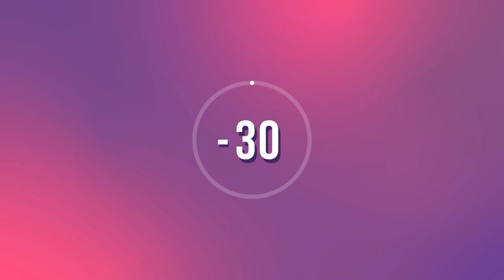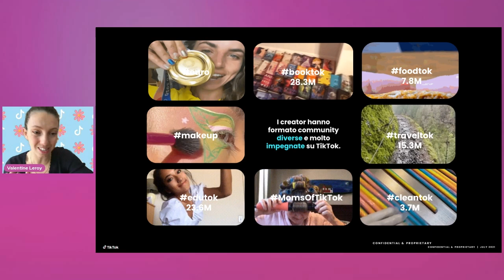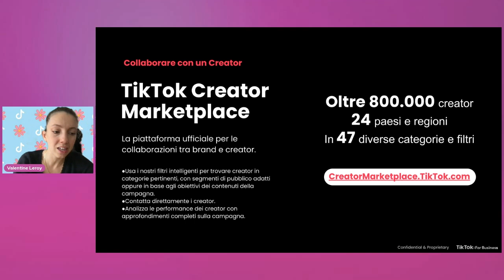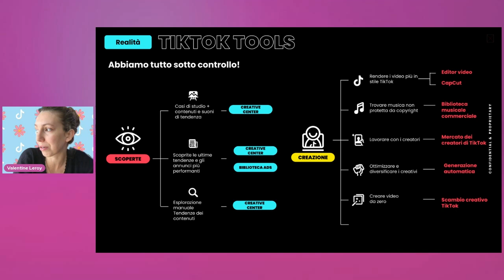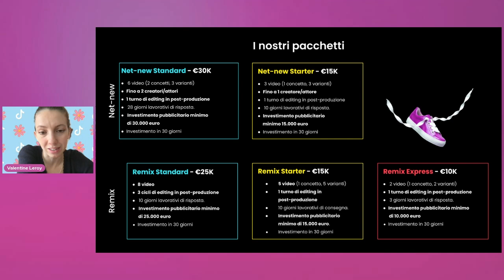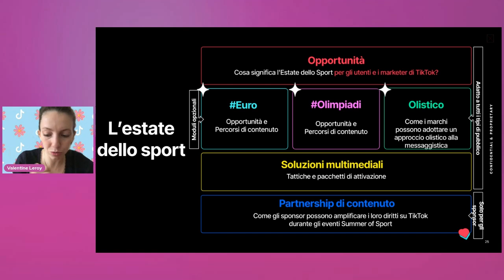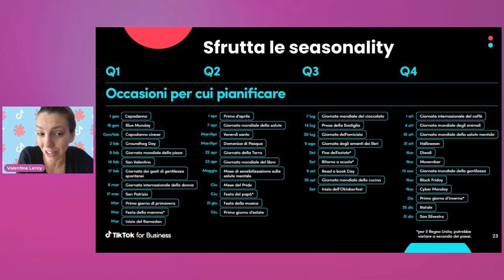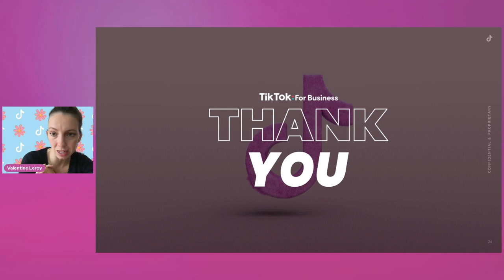Dai un boost alla tua estate con TikTok!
L’estate è ormai alle porte: hai voglia di scoprire come cavalcarne i trend?

Partecipa al terzo appuntamento in programma con tiktok per scoprire come la piattaforma social più amata del momento può trasformare la tua strategia di marketing e far crescere la tua azienda prima e durante l’estate.

Valentine Leroy, Strategic Partnership Manager di TikTok Italia, ti fornirà una panoramica completa delle funzionalità più recenti della piattaforma di social media, e ti guiderà nel loro utilizzo per raggiungere nuovi clienti cavalcando i trend estivi.